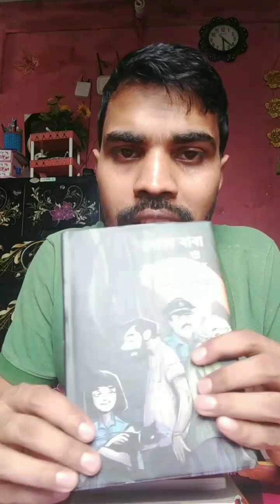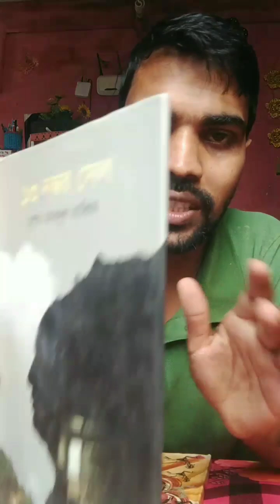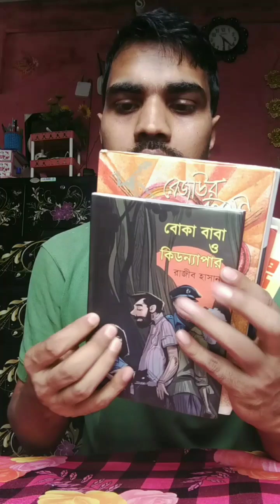৭০% ছাড়ে😲প্রথমা প্রকাশন থেকে বই/ থ্রিলার, সায়েন্স ফিকশন,ভৌতিক বই /Unboxing Video/JOYNAL ABEDIN BOOKS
৭০% ছাড়ে😲প্রথমা প্রকাশন থেকে বই/ থ্রিলার, সায়েন্স ফিকশন,ভৌতিক বই /Unboxing Video/JOYNAL ABEDIN BOOKS